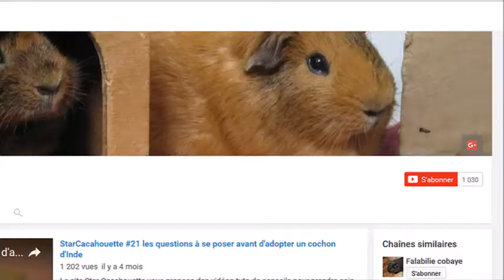StarCacahouette bonus #07 1000 abonnés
la chaîne a atteint les 1000 abonnés : merci à tous ! :D